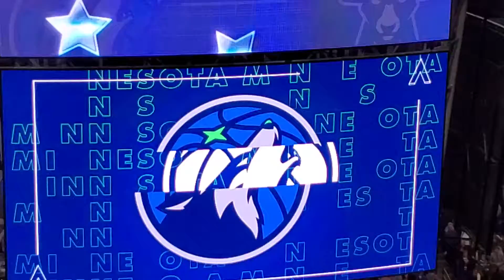Shakopee High School 9th Grade Choir National Anthem at the Minnesota Timberwolves game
Shakopee High School 9th Grade Choir sings the National Anthem at Target Center before the Minnesota Timberwolves game  in 2019.